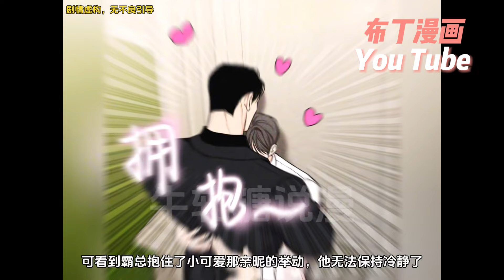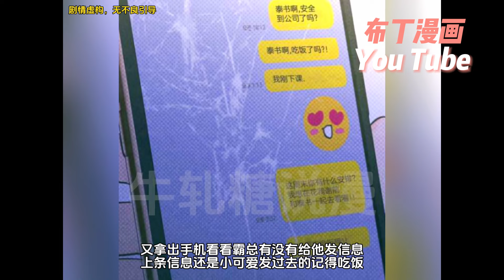上新✨Joo Yeomin是一個勤奮的大學生，為了躲避高利貸，夜以繼日地工作。一天，一個可疑的男人出現在店裏...“我們認識嗎？”“不！你為什麽一直跟著我？”《日常兼职》1~14合集#腐漫